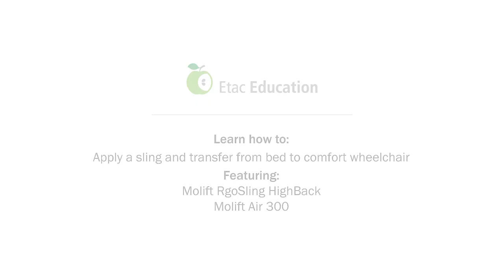Molift Hoist Sling: RgoSling HighBack How to apply and transfer from bed to comfort wheelchair